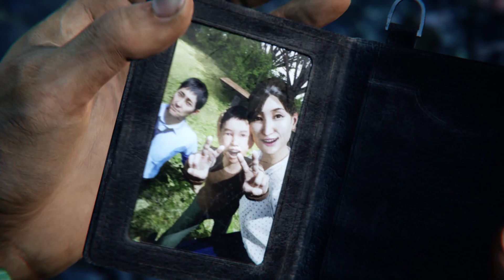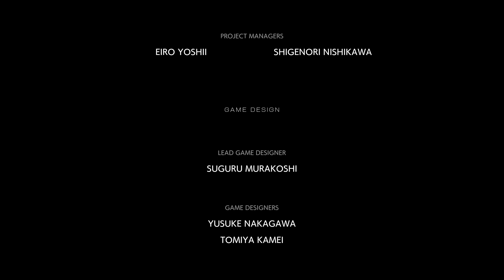GHOSTWIRE TOKYO PARTE 16. 日本語 SUBS ESPAÑOL[*PUERTA AL INFRAMUNDO*]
CON EL NUEVO UPGRADE ESTE JUEGO, VA DE PERLAS YA QUE NO NOS DA TIRONES  COMO CON EL ANTIGUO ORDENADOR, OS RECOMENDAMOS TOTALMENTE HACERCE CON ESTE UPGRADE VALE LA PENA Y LOS PRECIOS ESTAN MUY RAZONABLES.

PLACA BASE

MEMORIA RAM